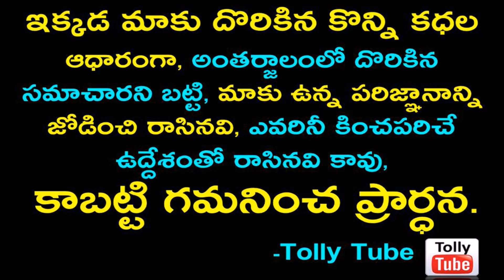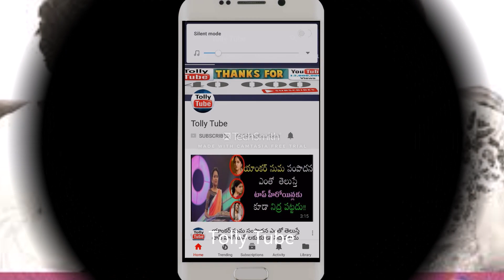'సై రా...నరసింహ రెడ్డి' సినిమాలో సుబ్బయ్యగా నటించిన ఈ పెద్దాయన...ఒకప్పటి టాలీవుడ్ స్టార్ హీరో...